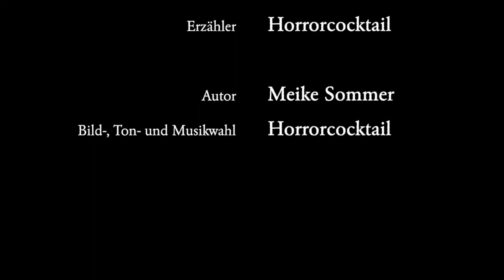Ein schöner Morgen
Ich blicke über die Landschaft. Am Horizont beginnt es allmählich zu glühen, die ersten Sonnenstrahlen kriechen über die Äcker und Felder, die sich ganz in der Nähe befinden.

Creepypasta auf Deutsch: Auf den ersten Blick fast ein Idylle.

Weitere Texte und Vertonungen von Meike Sommer finden sich hier:

Autor: Meike Sommer
Sprecher:
Erzähler: Horrorcocktail
Horrorcocktail-Logo:
Horrorcocktail-Titelmelodie:
"Intimate Tango" von Doug Maxwell